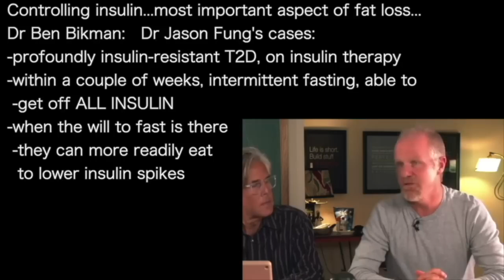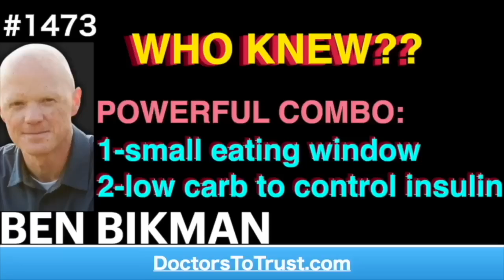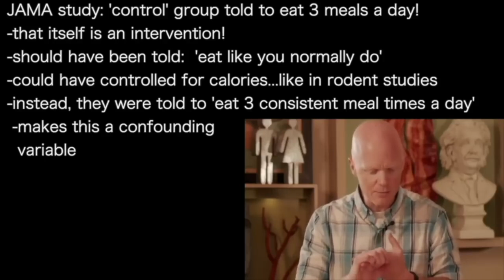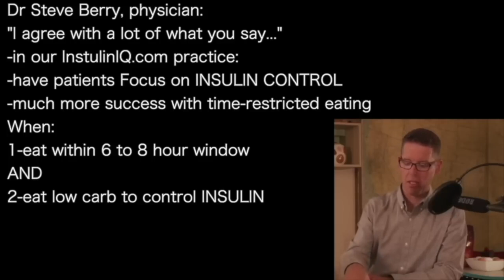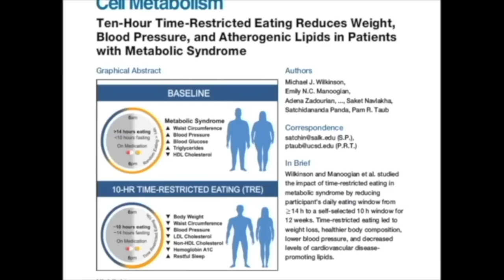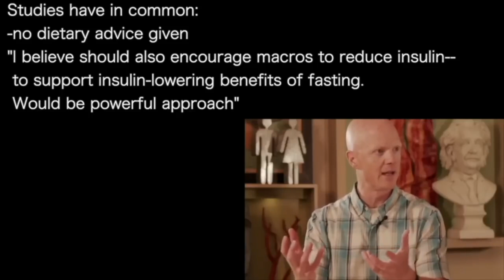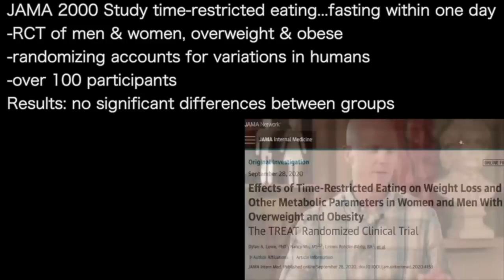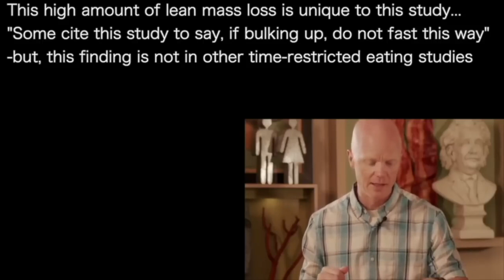BEN BIKMAN | TOP HIT18 MUSCLE LOSS …INEFFECTIVE FASTING RESULTS in 65% of loss is LEAN MASS